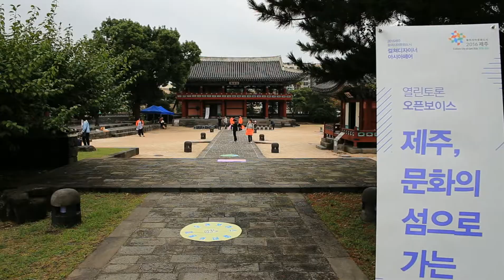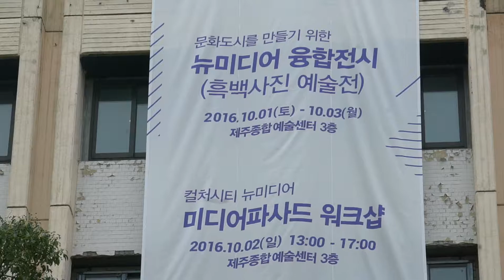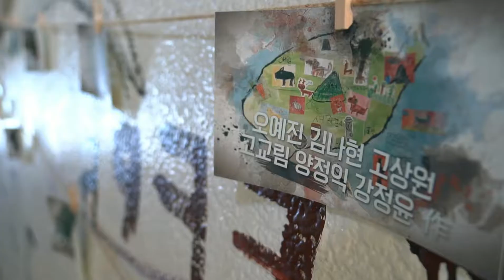2016동아시아문화도시 - 컬처디자이너 아시아페어 하이라이트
2016동아시아문화도시 - 컬처디자이너 아시아페어 하이라이트